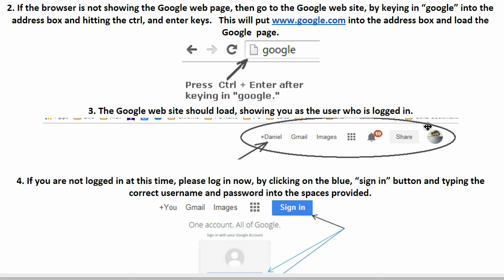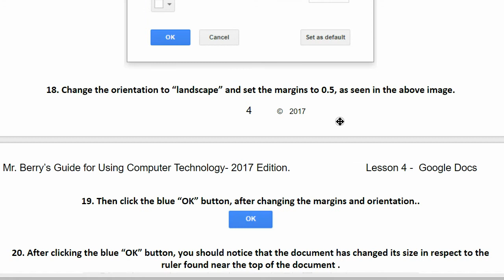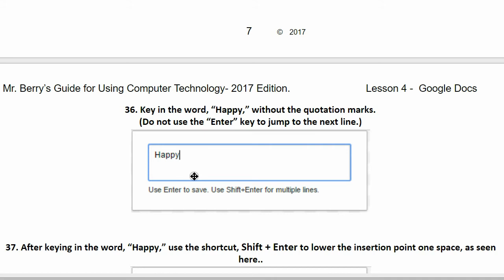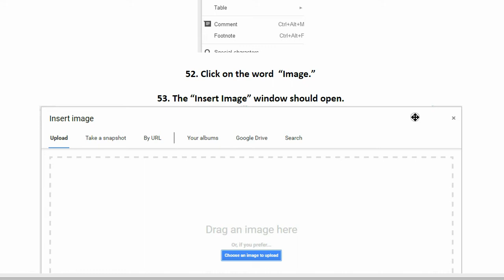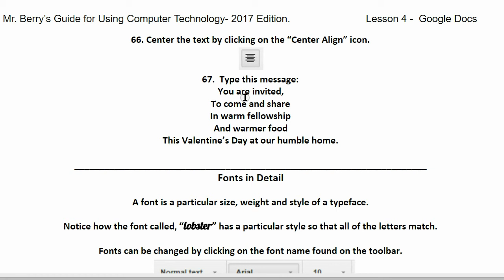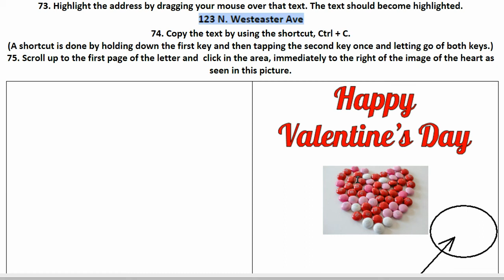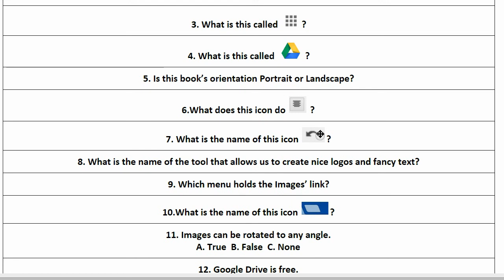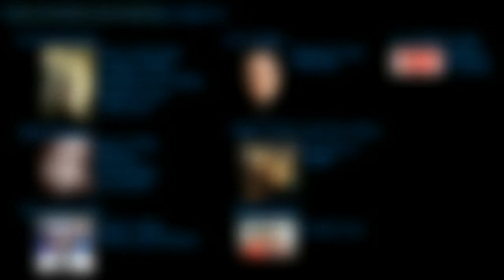Computer Class 2017 lesson 4 - Google Drive and Google Docs Computer Literacy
Lesson # 4 in the C Proficiency Class.

In this lesson, I cover Google Drive , Google Docs, and other topics.

The KCUSD Adult School offers adult and parent education for all parents and community members, at all school sites.   All classes are free, many are bilingual, and child care is provided.

Parent education is provided at the following  Sites:
Jefferson, RHS, SHS, Reedley Senior Center, and Dunlap.